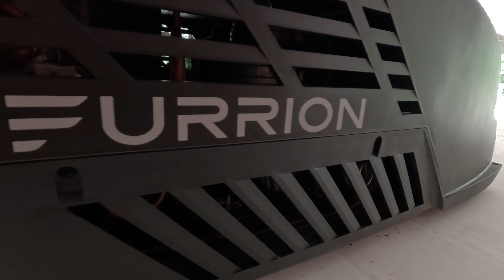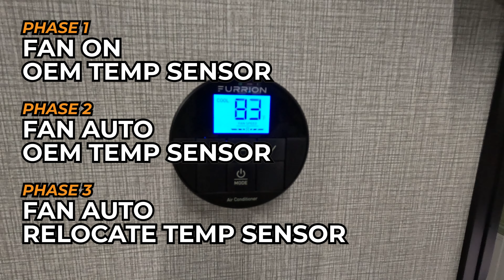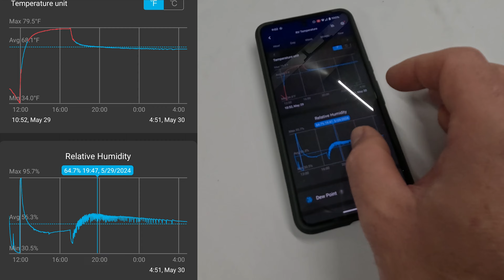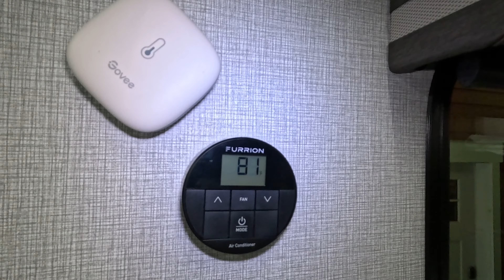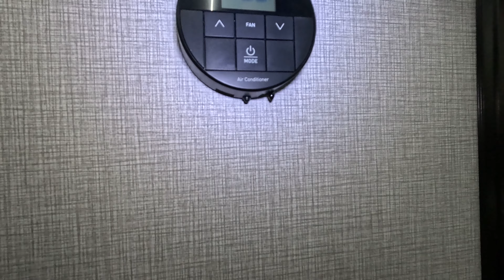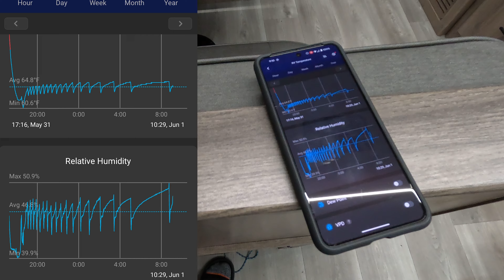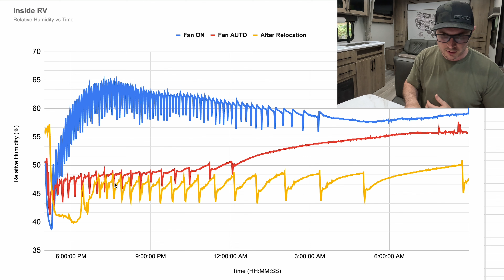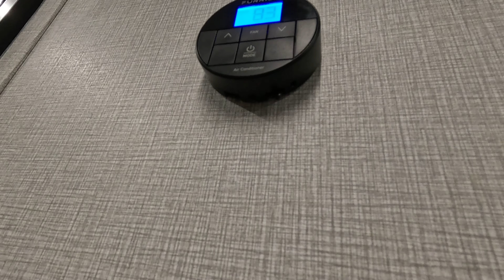Did I Void My Warranty? Data Showing Furrion AC Temp Sensor Relocation Before & After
If you have a Furrion Chill rooftop air conditioner on your RV with the temperature sensor located in the return plenum and your RV feels uncomfortable or humid, then this video is for you. I was reluctant to modify the AC in a way that would void my factory warranty, so I came up with the idea to run an experiment to document and record temperature and humidity across the different settings ranging from fan ON and fan AUTO along with relocating the temp sensor from the return plenum to the wall thermostat. While the experiment I conducted wasn't perfect, the end results seem to confirm relocating the temperature sensor to the wall or thermostat, helps facilitate more consistent temperatures and humidity, making life in your RV more comfortable overall.

00:00 Intro
01:22 The Problem
02:55 Furrion's Recommendation
04:07 Humidity
05:42 Experiment
07:09 Parameters
08:29 Goal
09:47 Phase 1: Fan ON
14:29 Phase 2: Fan AUTO
19:29 Disclaimer
19:55 Check Before Modification
26:05 Temp Sensor Relocation
28:25 Phase 3: Temp Sensor Relocated
35:26 Data Summary
43:54 Conclusion
44:39 Outside Weather
46:18 Furrion Design Inferior?
49:18 Help Me with Feedback